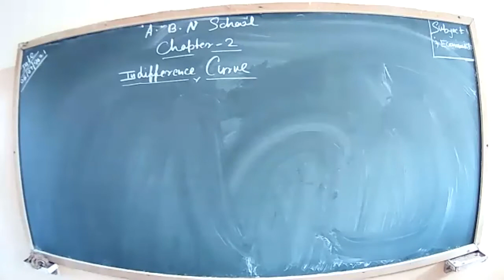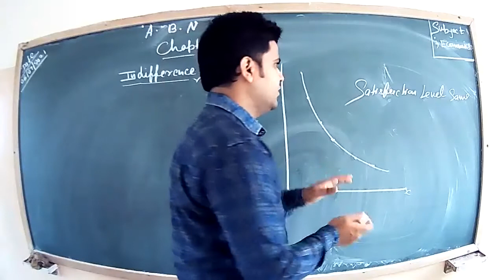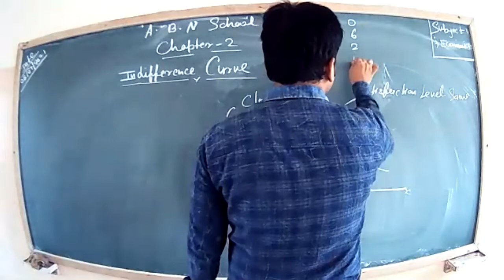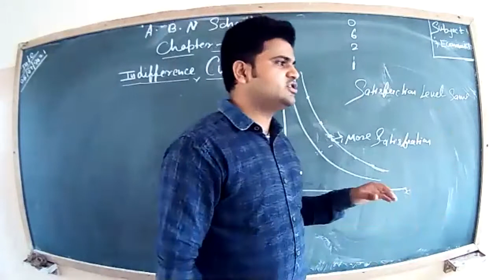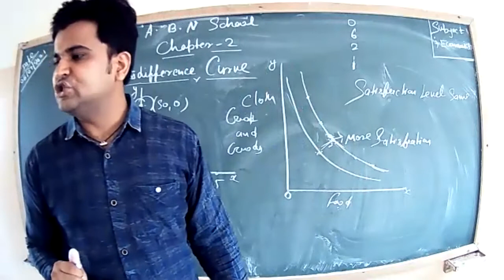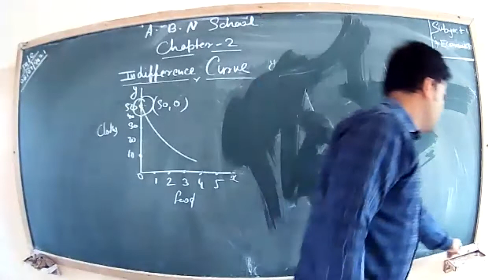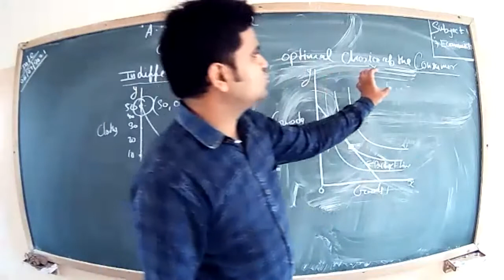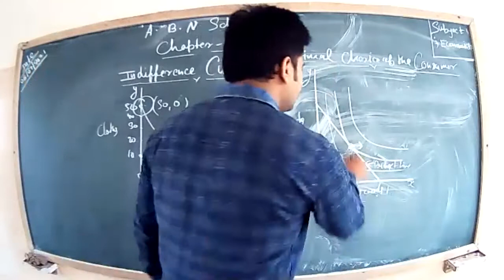CLASS 12 ENGLISH MEDIUM ECONOMICS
ECONOMICS CHAP-2